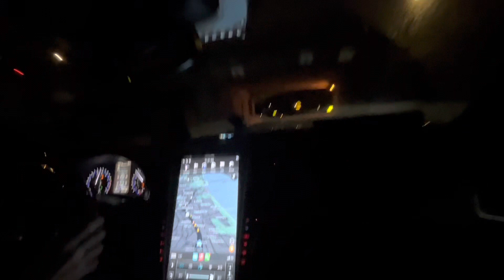I TOOK A DRIVE IN THIS AWD 500hp+ Q60 AND IT WAS FAST! (LOW PSI)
Hey, what’s up y’all! Hope you all are doing great!

First and foremost, I failed to film a proper introduction, so forgive me for that.

This video was also filmed weeks ago, so a lot of the things I mentioned have been long updated.

Today we cruised downtown to take a few pictures of our cars and at the end of it all, Austin took me for a spin in his Q60 Red Sport. That thing rips.

Also, i’m not too sure of the actual horsepower of the Q60. The numbers are simply a butt Dyno 😂.

Hope you guys enjoyed this blog!